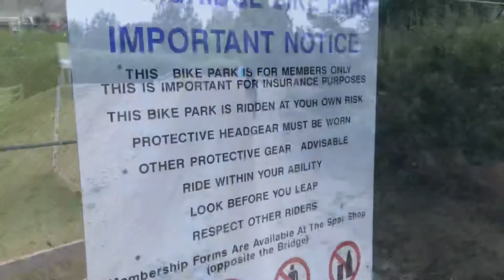Carrbridge bike park // episode 3 of road trip //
Such a good dirt jump centre ( first one I have been to ) had loads of fun and can’t wait until the next time I can get back there. It really helped boost my confidence of jumps. If you enjoyed please leave a like .